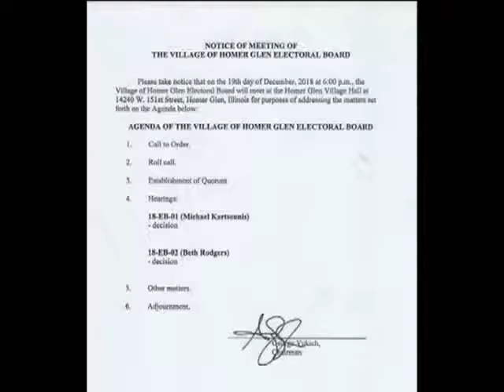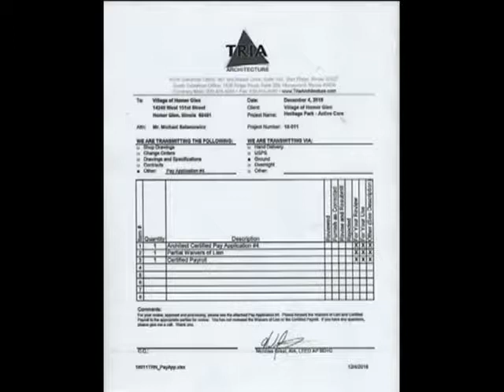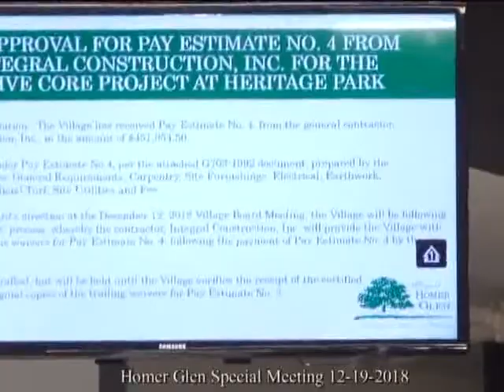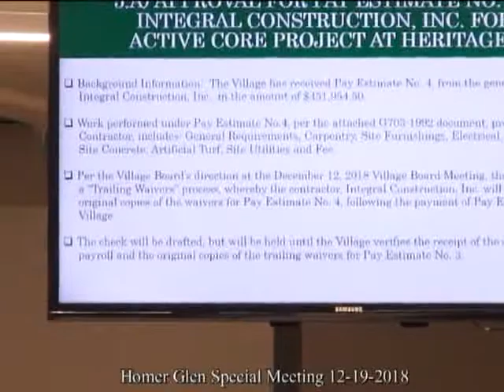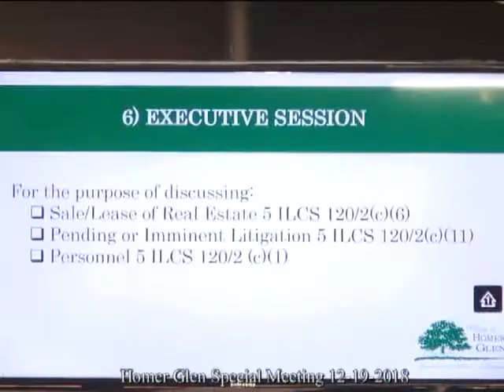Electoral Board Special Homer Glen 12 19 2018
Electoral Board Decision
Special Homer Glen Board Meeting
Executive Decision
Action after